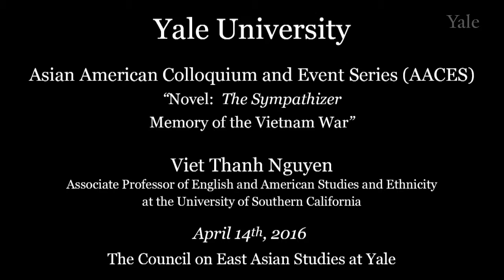Viet Thanh Nguyen on 'The Sympathizer' | AACES at Yale University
Professor Viet Thanh Nguyen discusses his award-winning novel, The Sympathizer (2015), and his new book, Nothing Ever Dies: Vietnam and the Memory of War (2016) with Professor Jing Tsu, Chair of the Council on East Asian Studies and Professor of Chinese Literature and Comparative Literature, at the Asian American Colloquium and Event Series hosted by Yale University.